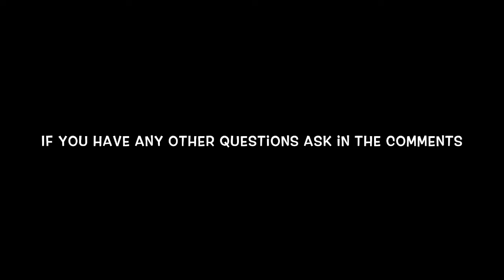SRKG thru hike Q&A!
as promised here you go. my first ever Q&A